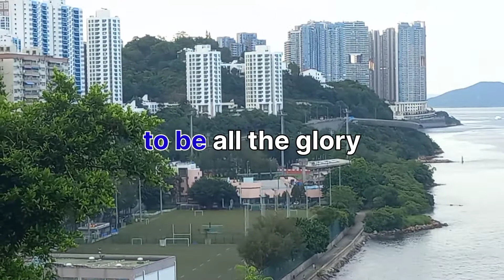Umagang kay ganda sa taong ngsusumikap/daily exercise